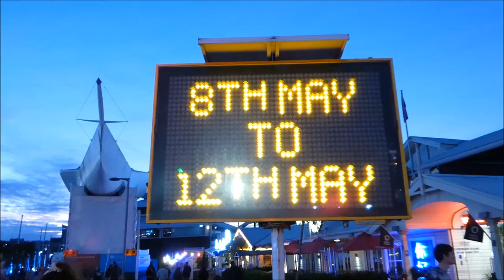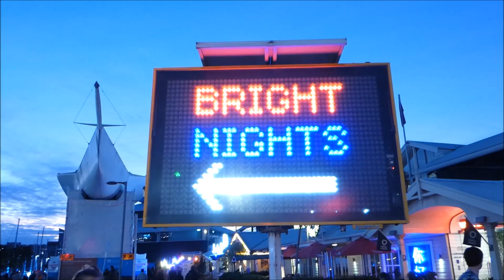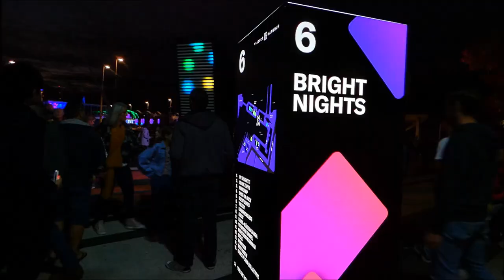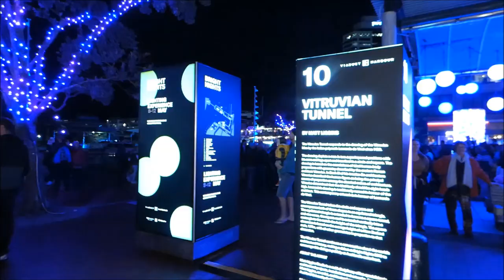Bright Nights 2019, Auckland Viaduct Harbour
BRIGHT NIGHTS 2019
A spectacular lighting experience at Viaduct Harbour

We went to Auckland Viaduct Harbour  on Saturday evening to attend family event Bright Nights 2019.This five days event attracts lots of people.

"Attracting more than 63,000 visitors in 2018, Viaduct Harbour is thrilled to announce the return of Bright Nights, the immersive lighting experience taking over the waterfront precinct from 8-12 May 2019.

The immersive public event will see the Viaduct Harbour transformed into a visual wonderland, with an estimated 100,000 visitors expected to weave their way through the extended line-up of luminary installations. The underlying theme of this year's event is sea life and sustainability. "

"Taking place from 8th to 12th May, the trail has almost doubled in length since its 2018 debut, with guests being treated to more than a dozen interactive displays from both local and international artists. Bright Nights 2019 will end on the Sunday (Mother's Day) with a thrilling fireworks display."